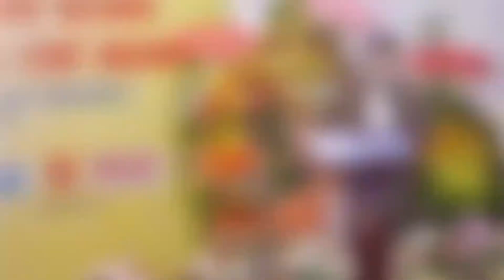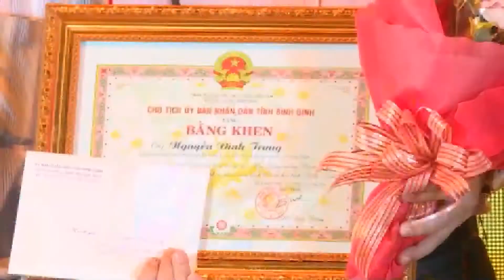CLB doanh nhân Bình Định tại TP.HCM I Bảo Phúc Media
Ngày 5/10/2012, CLB Doanh nhân Bình Định tại TP.HCM chính thức ra đời theo quyết định của Hiệp hội Doanh nghiệp TP.HCM. Sau 8 năm ra đời và phát triển, CLB đã gặt hái nhiều thành quả đáng tự hào. Hoạt động của CLB dựa trên những sáng kiến thiết thực, gắn liền với nhịp sống doanh nhân, đem lại nhiều hiệu quả được cộng đồng đánh giá cao. 8 năm cũng là chừng ấy thời gian mà CLB trưởng thành về mọi mặt, kể cả số lượng thành viên tham gia cũng như chất lượng hoạt động của mình.